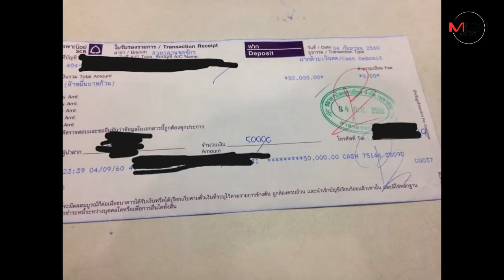หมอ รพ.สัตว์โคราชแฉพฤติกรรมสุดแสบ “นศ.แพทย์”อำมหิตป้อนยาฆ่าหมาเอาเงินประกัน